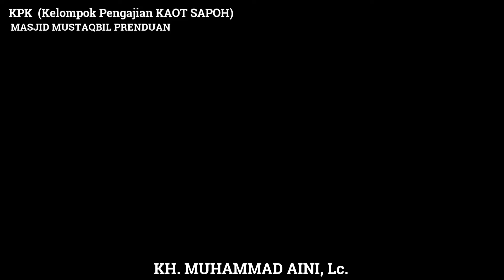KH. MUHAMMAD AINI, Lc. - NAMA MUHAMMAD SAW. TIDAK PERNAH DISEBUT-SEBUT LANGSUNG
Bagian Ke-21 DARI 100 KEAGUNGAN RASULULLAH MUHAMMAD SAW.

Judul Kitab:
الرحمة المهداة - عظيم قدره صلى الله عليه وسلم ورفعة مكانته عند ربه عز وجل
Oleh: DR. KHOLIL IBROHIM MULLAKHOTHIR

Kajian menjelang BUKA PUASA Ramadlan 1443 Hijriyah di Masjid Mustaqbil Prenduan Pragaan Sumenep bersama KH. Muhammad Aini, Lc. dimulai sejak Puasa Pertama Minggu 03 April 2022